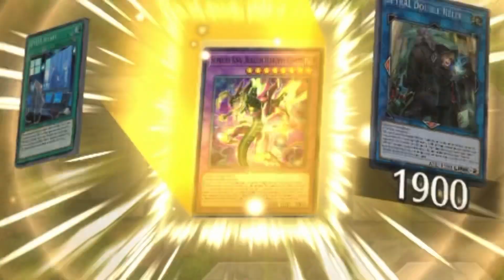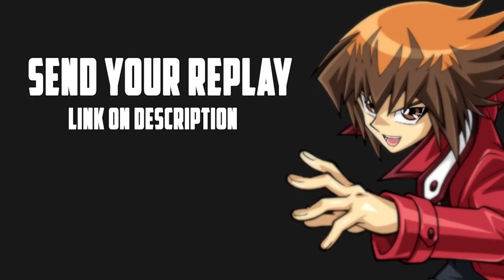This is why Konami hates Starving Venom ! [Yu-Gi-Oh Master Duel 🔥🔥🔥]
like duelist 🙏🥳

Master Duel